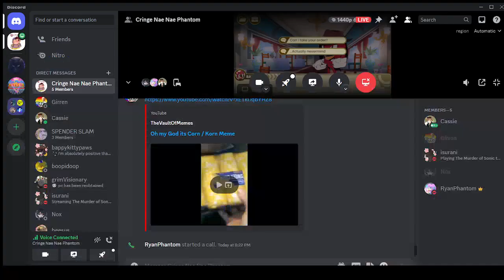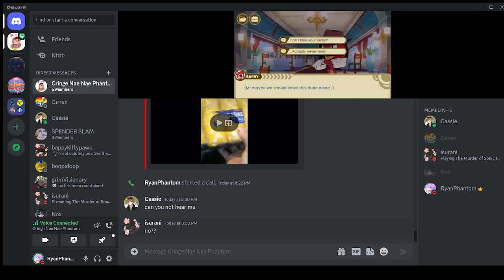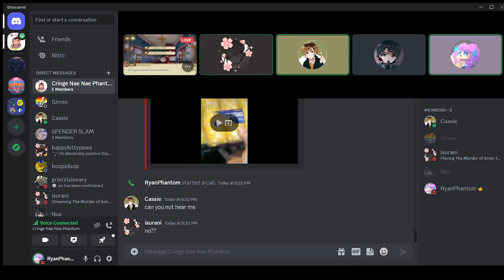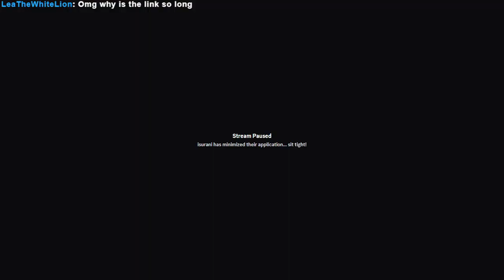Cassie & Friends play The Murder of Sonic the Hedgehog! Part 2